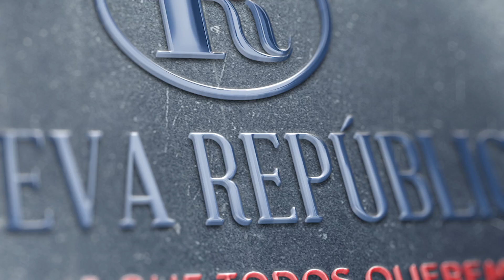Partido Nueva República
Mensaje de introducción del partido Nueva República